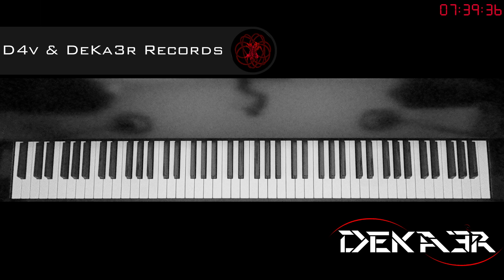🔴 DIRECTO IRL - ESTUDIOS PROFUNDOS DE PIANO - SI MENOR MELÓDICO - ESCALAS EN OCTAVAS DOBLES - 312